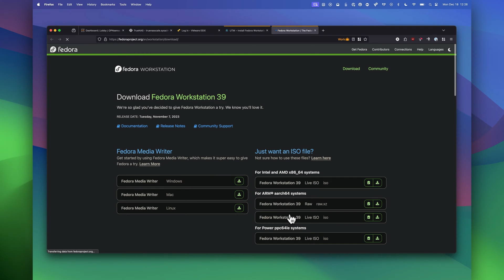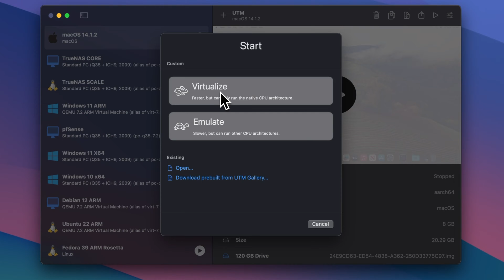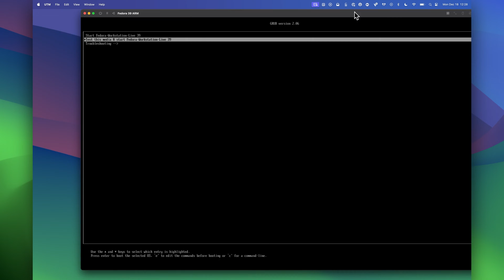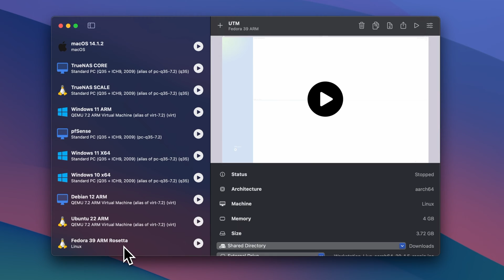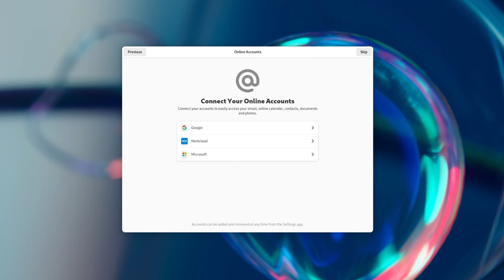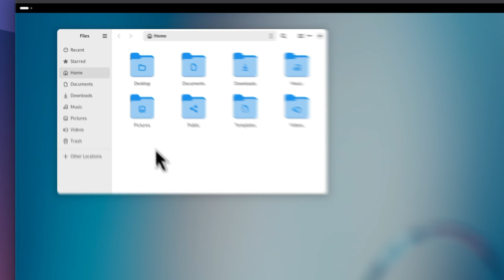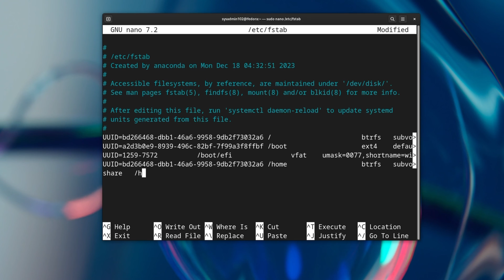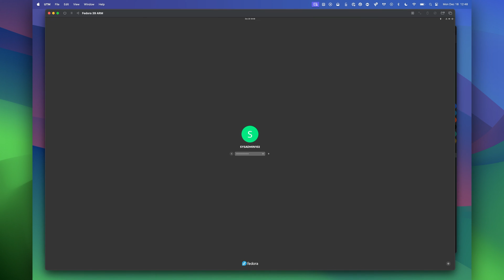💻 UTM – Install Fedora Workstation 39 ARM on Apple Silicon (M1/M2/M3) | Step-by-Step Guide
🚀 Want to run Fedora Workstation 39 on your Apple Silicon Mac (M1, M2, M3)? This tutorial walks you through creating a virtual machine in UTM and installing Fedora Workstation 39 ARM on your Mac.

🔹 Why Use Fedora Workstation 39 on Apple Silicon?
✅ Optimized for ARM architecture on Apple M1/M2/M3
✅ Run Linux on macOS without dual-booting
✅ Great for development, security testing, and Linux enthusiasts

📌 What You’ll Learn in This Video:
✔️ How to set up a UTM virtual machine for Fedora 39
✔️ Downloading & preparing Fedora ARM for installation
✔️ Installing Fedora Workstation 39 on Apple Silicon
✔️ Basic post-installation optimizations for performance